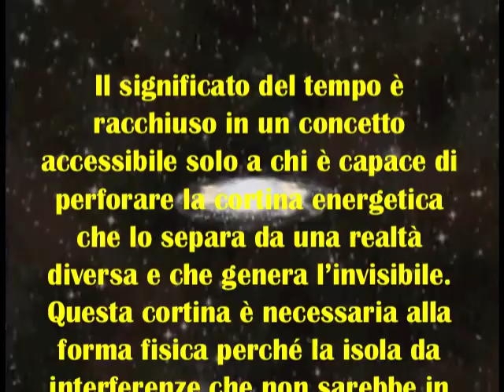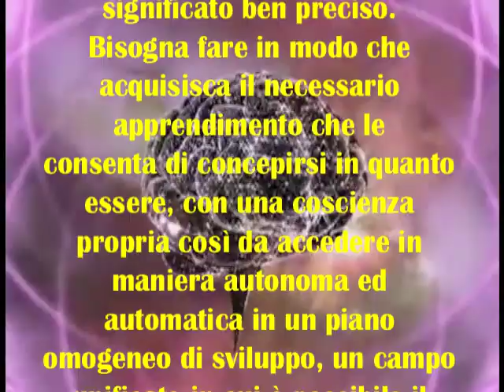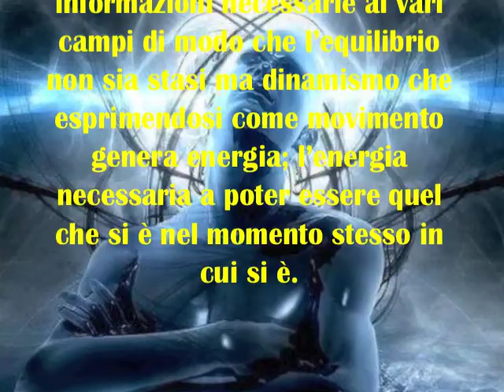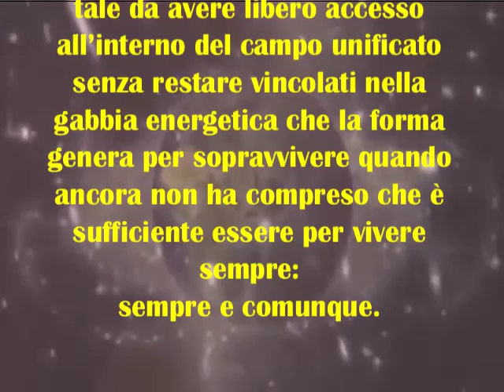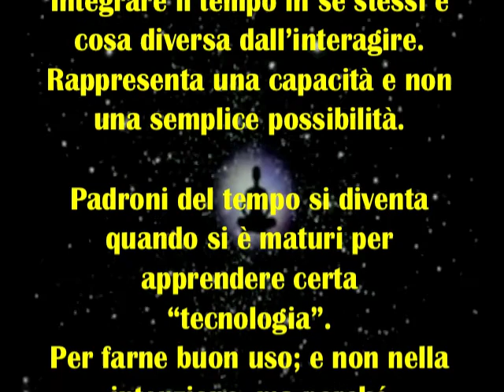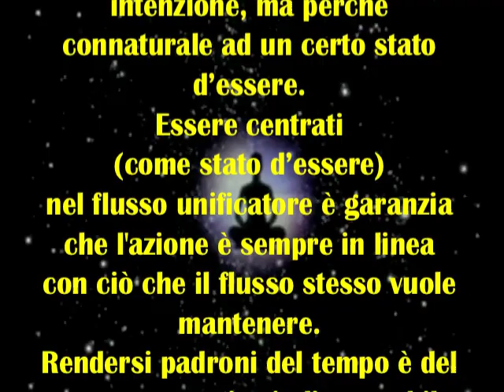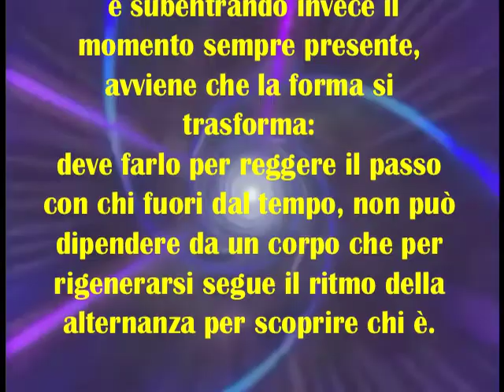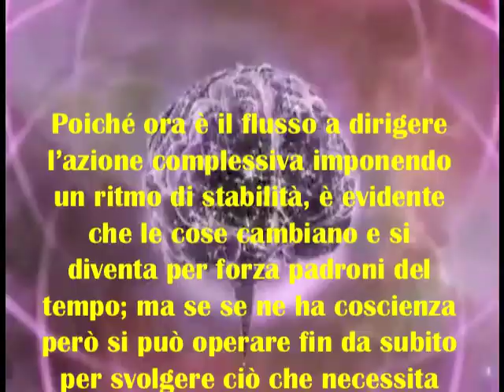IL SIGNIFICATO DEL TEMPO